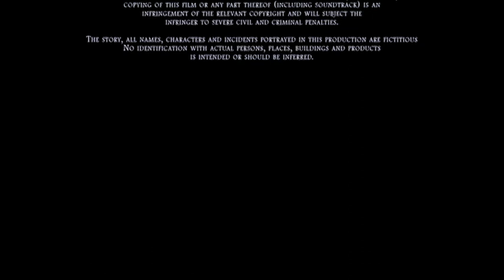Closing to Corpse Bride UK DVD (2006)